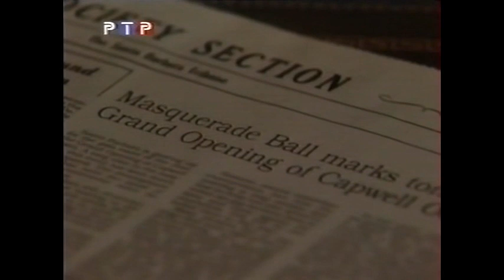Cruz and Eden - The Masquerade Ball 1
Cruz and Eden Scenes 1991